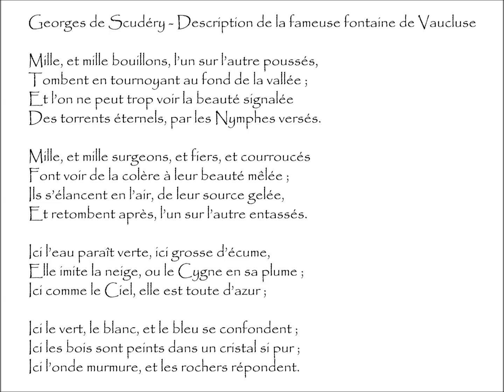Scudéry (Georges de) : DESCRIPTION DE LA FAMEUSE FONTAINE DE VAUCLUSE - Mille, et mille...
Description De La Fameuse Fontaine De Vaucluse | Poème écrit par Georges de SCUDÉRY (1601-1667)
Extrait du recueil Poésies Diverses